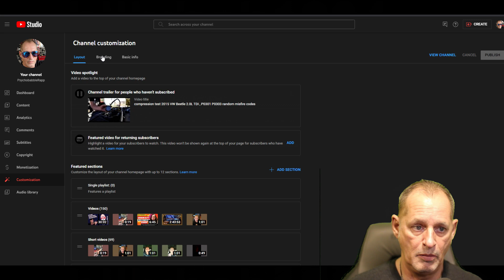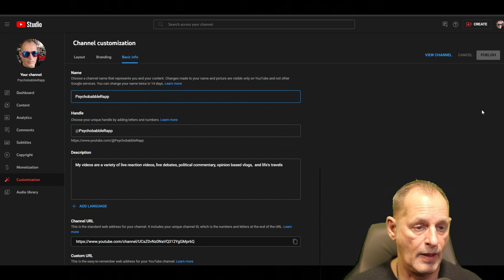why does my channel name have these numbers now ? and how do I get rid of them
go to -  my channel - customize - basic info - backspace them out or change name all together  - then hit publish